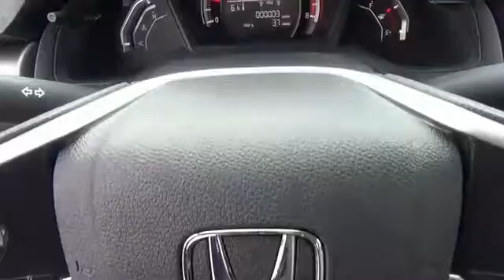2017 Honda Civic H42840 - Johnson City TN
Phone:
Year: 2017
Make: Honda
Model: Civic
Trim: LX
Engine: 2.0 liter 4 Cylindercylinder FWD
Transmission: CVT
Color: Dk. Blue
Mileage: 1
Address:
VIN:19XFC2F50HE017545